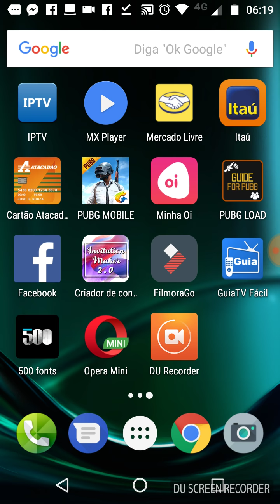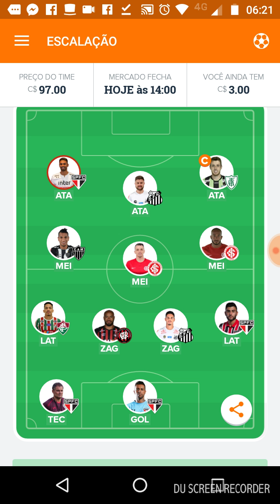Escalação no Cartola para ganhar cartoletas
Olá cartoleiros desculpem a gravação. Mas vamos que vamos.
Obs dicas boas. Me dia de pontuação muito alta